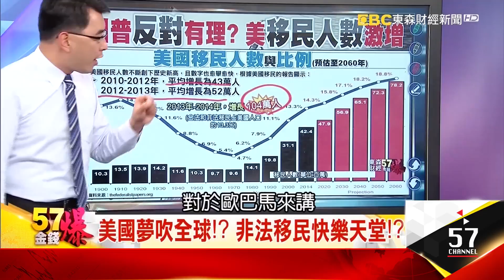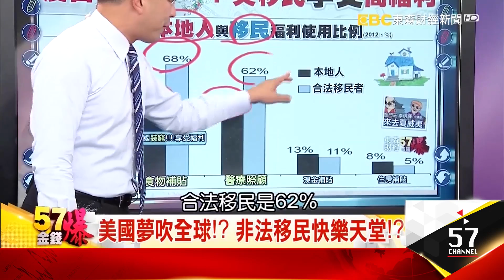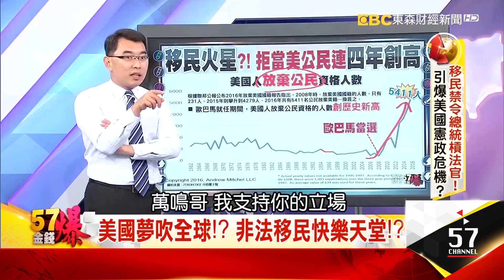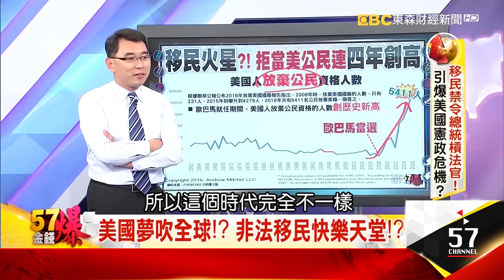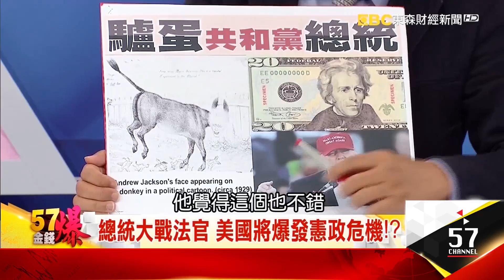分裂的美國！？上訴法院駁回移民禁令！-丁萬鳴《５７金錢爆精選》2017.0210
所以我想請教一下萬鳴哥做觀察
因為事實上美國移民的問題
以前問題不多
家裡無聊
我們可以養兩隻流浪貓
養兩隻流浪狗
可是當你的收入不濟
當家裡的流浪貓
流浪狗太多的時候
流浪的貓狗就變成一個大問題
我們當然
不能把移民跟流浪貓狗比較
我只是講說
在過去美國強大的時候
可以用包容的眼光或包容的視角
因為它是老大 包容移民
當美國的國力已經撐不下去
尤其社會福利撐不下去的時候
醫療福利撐不下去的時候
美國的人種問題
現在變成一個
從今天開始只會愈來愈嚴重
不會愈來愈簡單
您觀察